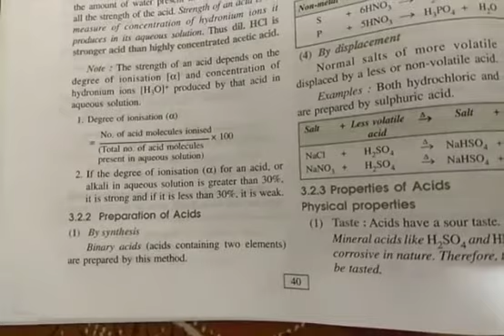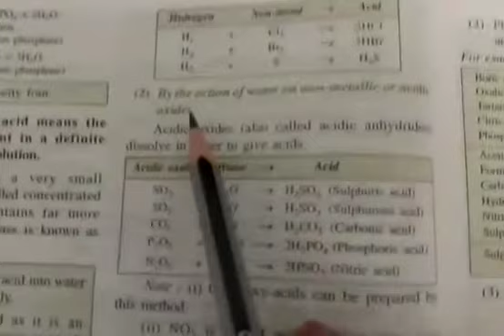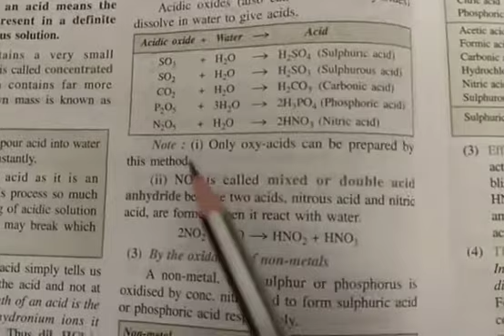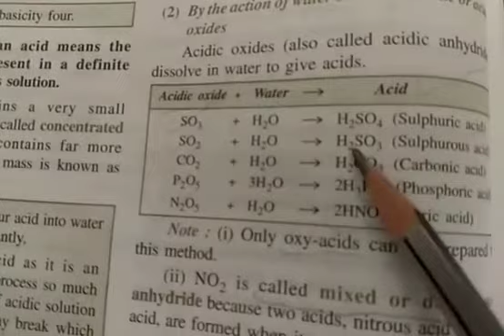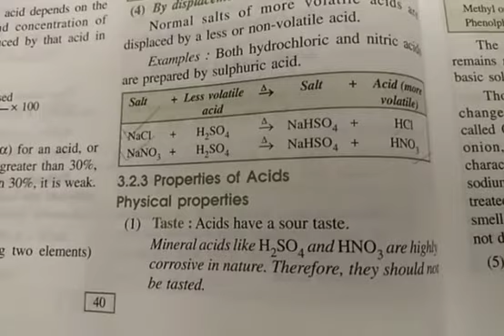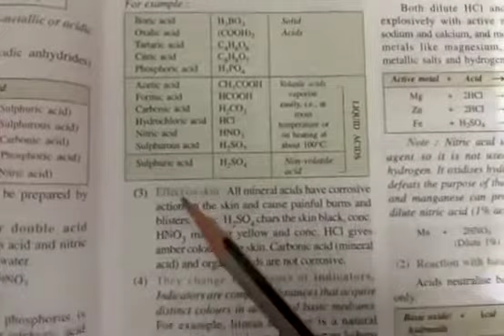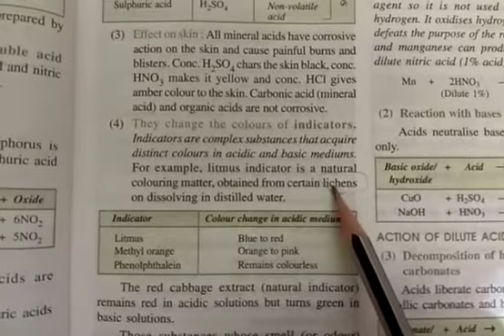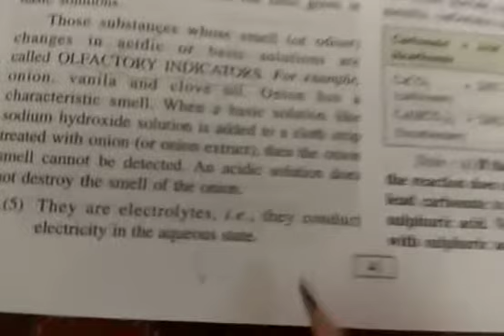Class 10, Chemistry, Chapter 3w, 8 july 2020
Chemistry, Chapter 3w, 8 july 2020